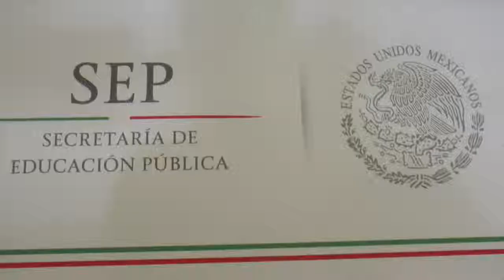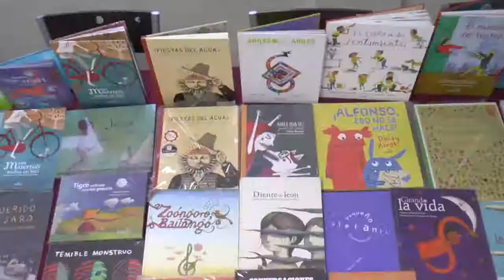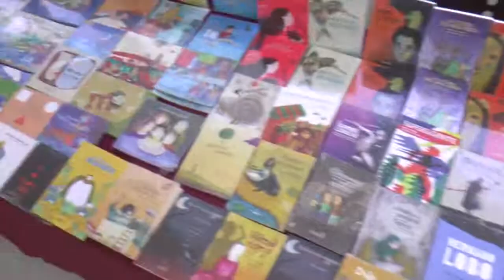Firma de Convenio de Colaboración INEA - LEAA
Firma de Convenio de Colaboración entre en Instituto Nacional para la Educación de los Adultos y el Laboratorio Experimental de Artes y Aplicaciones A.C.